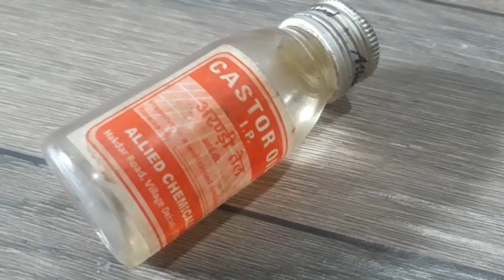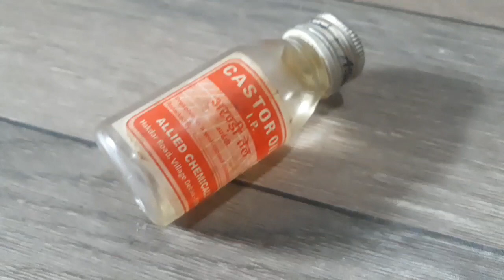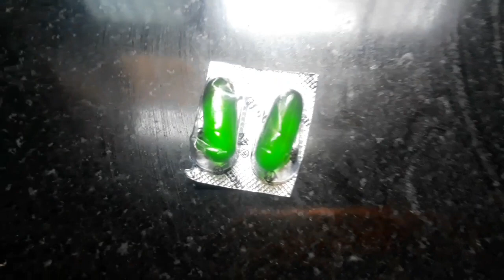कौनसा तेल बालों में लगाएं जिससे बालों का झड़ना बंद हो जाए| Best Hair oil For Hair Growth | Hair fall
Hello To My beautiful people out there ❤

If you are facing hair loss problem and your hair is not growing anymore, it's time to take proper care of it to minimize hair loss then this video is very helpful for you

Ankita singh kuntal

Related Terms :

baalo ka jhadna kaise roke

The information provided on this channel is not given by a health care professional.  Each and every remedy shared in this channel (Ankita singh kuntal)has been tried by me, we are trying to provide a perfect, valid specific detailed information. All these contents published in our channel is our creativity and self tested. however each one of us have different hair, skin and body hence the responses may very as per  different natural applications.
 Thank you so much for your support and love. keep showering your support like this,